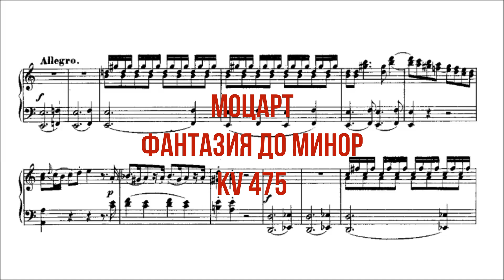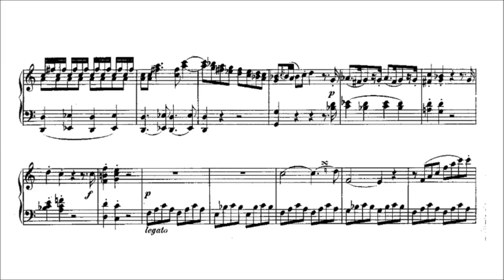Страшная тайна "Челюстей"!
Джон Уильямс создал тему знаменитого триллера "Челюсти" всего из двух нот. Достаточно ее напеть, например, на пляже - и полюбуйтесь на эффект. Однако еще до Уильямса подобный прием использовал Моцарт. Эпизод из фортепианной фантазии до-минор KV 475 заставит вас удивиться. Ну, а еще пусть вас повеселят некоторые параллели между музыкой "Челюстей" (1975) и советского мультфильма "Фильм, фильм, фильм" (1968, авторы музыки - Евгений Крылатов и Александр Зацепин). И еще один сюрприз - смотрите до конца, узнайте страшную тайну "Челюстей"!